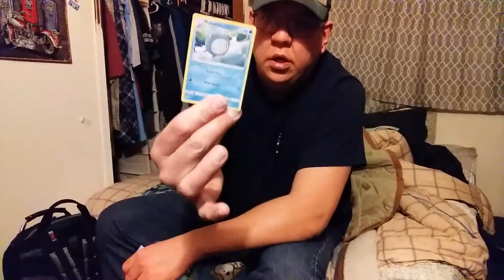A Pokemon pack opening dollar tree sun and moon Base set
Thank you dollar tree for the booster pack